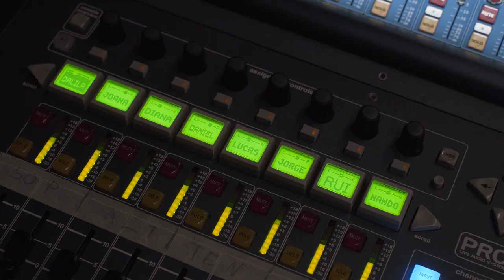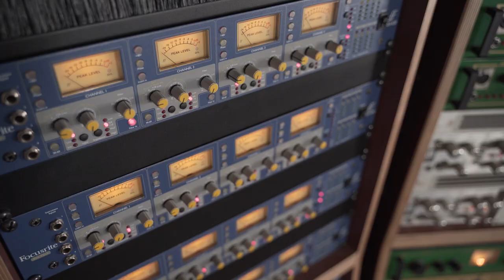CANTO NONO - RONDA DO SOLDADINHO ( Vídeo Oficial)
Letra, música e arranjo: José Mário Branco

Neste emocionante vídeo, o  "Canto Nono" apresenta uma interpretação única "a capela" de uma música do icônico compositor português José Mario Branco. Sem o uso de instrumentos musicais, a qualidade das vozes e a harmonia impressionante do grupo proporcionam uma experiência sonora rica e inesquecível.
José Mario Branco, reconhecido pela sua contribuição monumental à música portuguesa, é celebrado aqui através deste arranjo vocal magistralmente executado.

Gravado em janeiro de 2023 nos estúdios TSB por Mário Pereira assistido por Miguel Soares
Misturado e masterizado por António Pinheiro da Silva
Filmado e editado por Joel Teixeira
Imagens de arquivo: RTP

👍 Curtir o vídeo se gostou da apresentação.
📢 Compartilhar com amigos e família que apreciam música portuguesa.

Ronda do Soldadinho

Um e dois e três
era uma vez
um soldadinho
De chumbo não era
como era
o soldadinho

Um menino lindo
que nasceu
num roseiral
O menino lindo
não nasceu
pra fazer mal

Menino cresceu
já foi à escola
de sacola
já sabe ler
sabe contar

Menino cresceu
já aprendeu
a trabalhar
vai gado guardar
já vai lavrar
e semear

era uma vez
um soldadinho
como era
o soldadinho

Dancemos meninos
a roda
no roseiral
Que os meninos lindos
não nascem
para fazer mal

Soldadinho lindo
era o rei
da nossa terra
fugiu para França
para não ir
morrer na guerra

Soldadinho lindo
era o rei
da nossa terra
fugiu para França
pra não ir
matar na guerra.